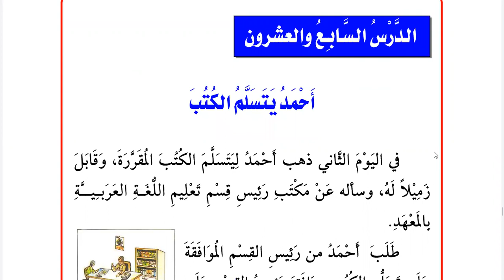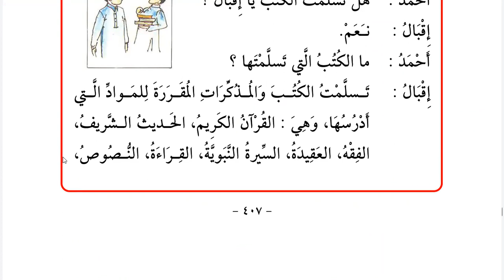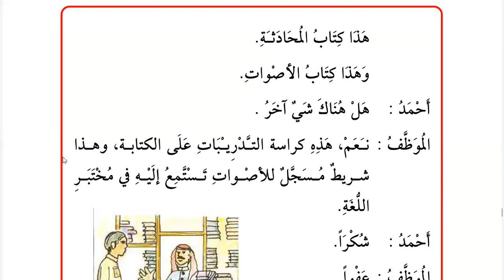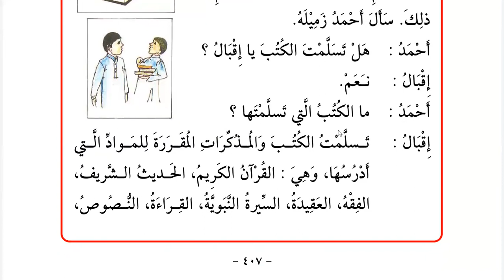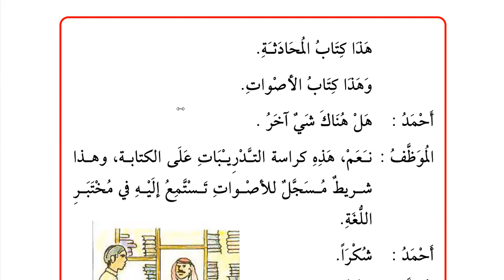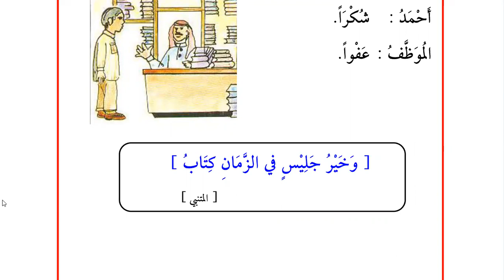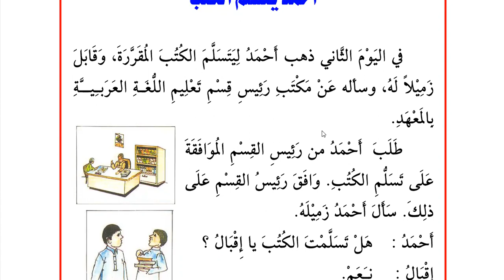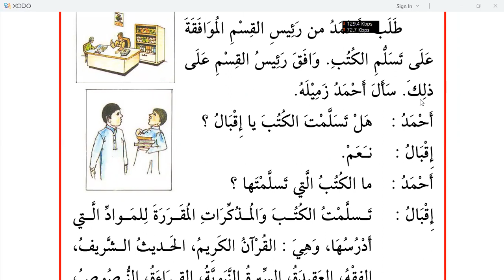Learn Arabic | Day 54 | الكتاب الأساسي ١ | chapter 27